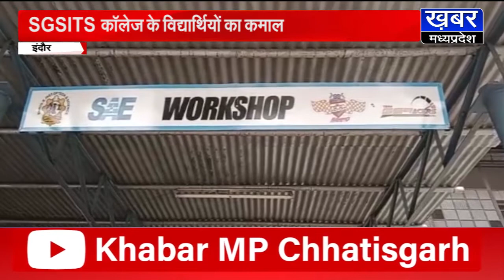INDORE के SGSITS कॉलेज के छात्रों का कमाल,साढ़े 3 लाख रुपए में बनाई ये रेसिंग कार